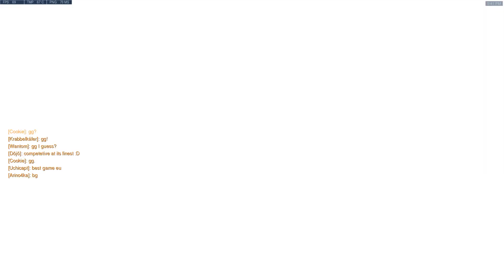im ana in this potg